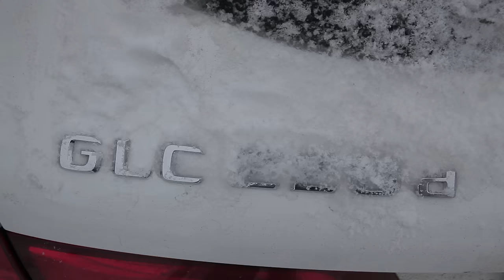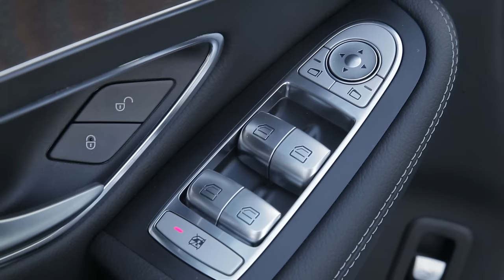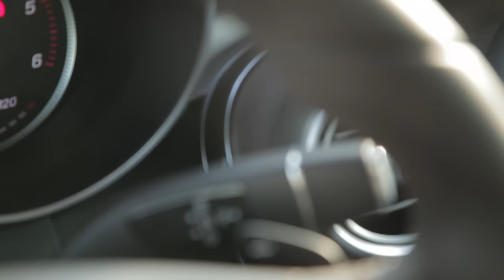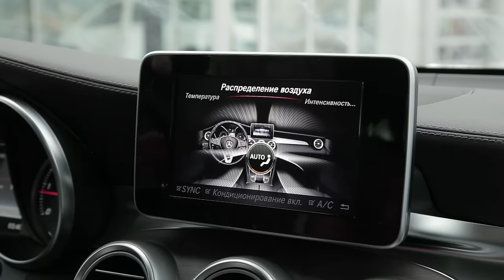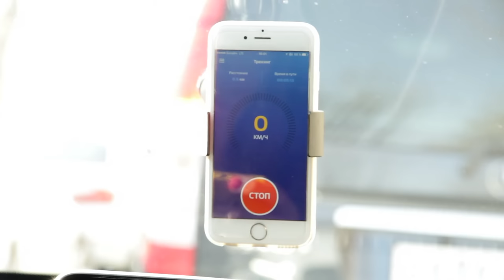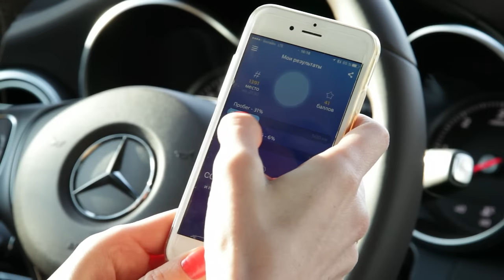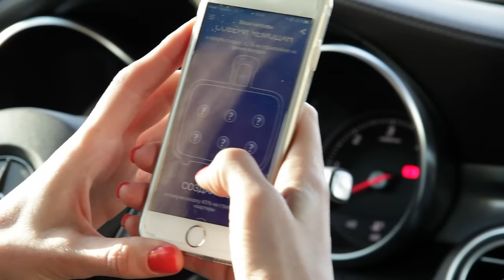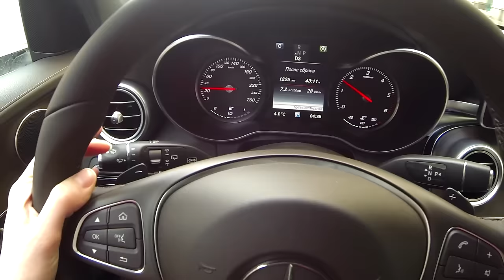Три месяца с Мерседес/Mercedes GLC. Лиса Рулит.